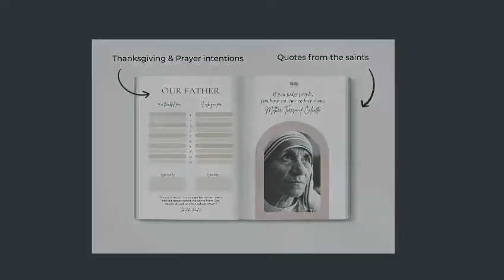Encounter with Christ Journal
About Fr. Scott Reilly, LC:
Fr Scott was ordained to the priesthood on December 24, 1997.